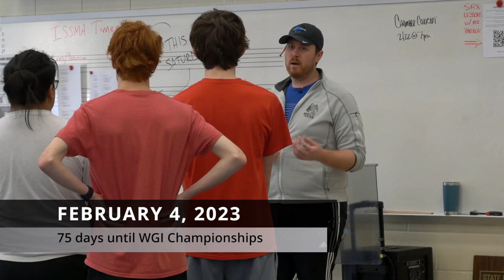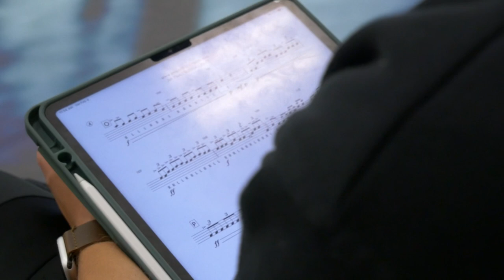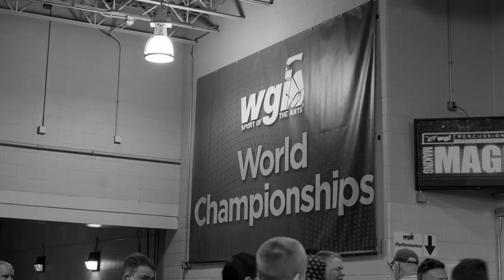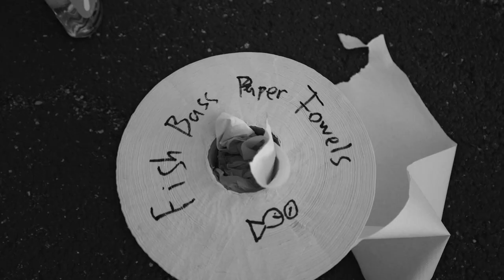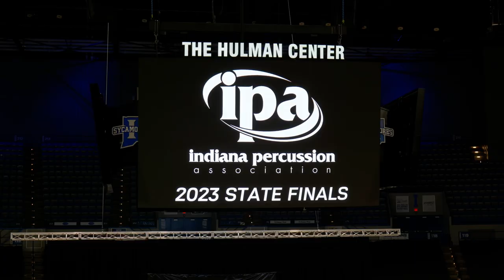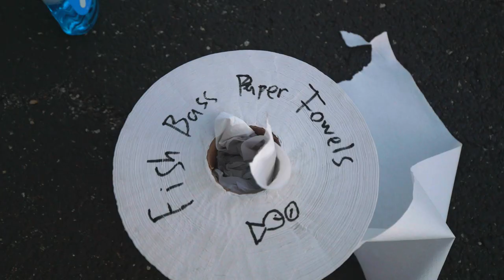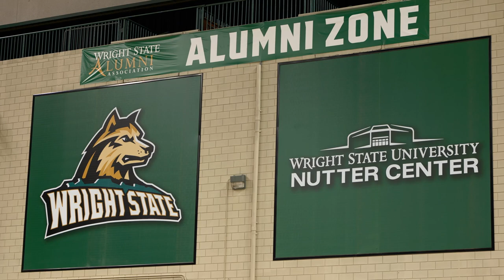Fishers Percussion 2023 Season Documentary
Celebrating the achievements and journey of the 2023 Fishers Percussion Season.  Two percussion groups prepared for WGI Championships in Dayton, OH. It was a season filled with grit, emotion, excellence, and determination.

Percussion Directors: Chad Kohler & Jesse Backes

Film Director: Brian Hansen
Assistant Director: Bennett Williams
Camera: Bennett Williams, Juan Guillen, Brian Hansen, Josh Dage & Jeremy Nutter
Location Audio: Brian Hansen & Bennett Williams
Editor: Brian Hansen

00:00 - Opening
06:00 - Concert World - First Look
11:02 - Movement Rehearsals
15:34 - WGI Anticipation
16:42 - Sextets Rehearsals
22:01 - IPA State Prelims Day
29:52 - IPA State Finals Day
34:50 - Leaving for WGI
35:54 - WGI Movement Prelims
44:15 - WGI Concert World Prelims
46:26 - WGI Concert World - Full Lot Run
54:00 - WGI Concert World Load In
55:55 - WGI Concert World Awards